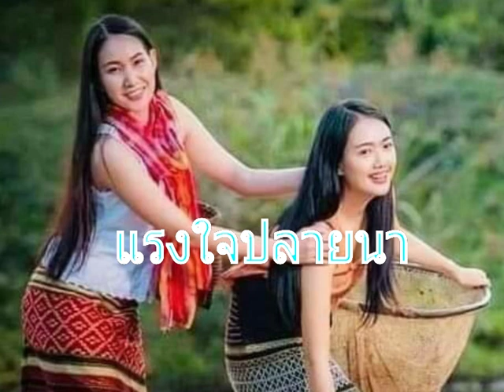แรงใจปลายนา ศิริพร อำไพพงษ์น้องน้ำยิ้มหวาน